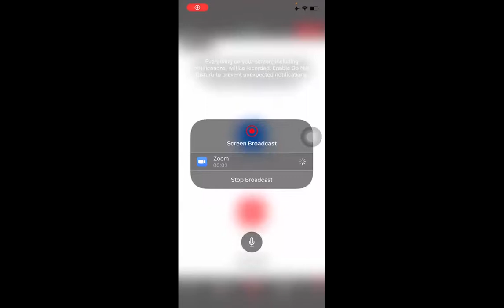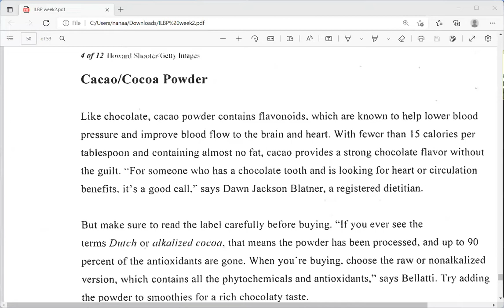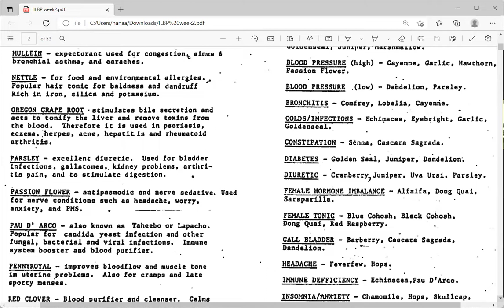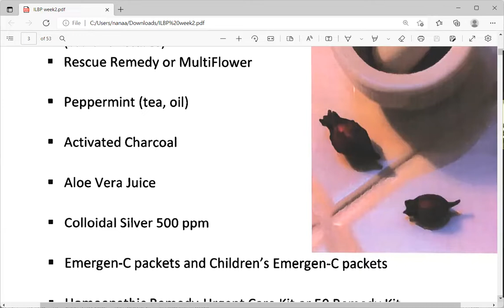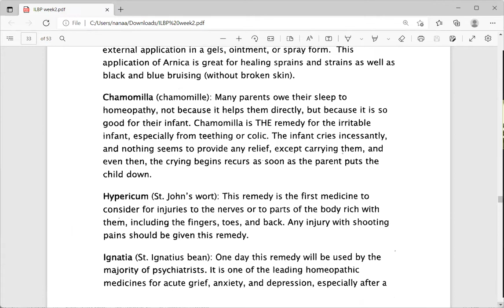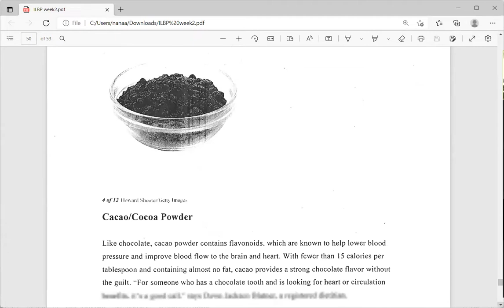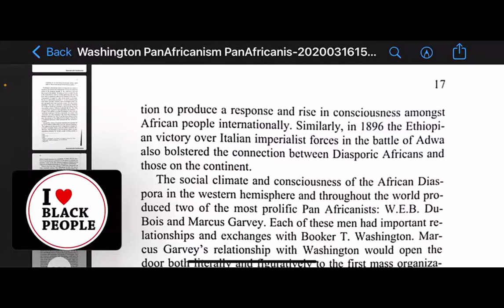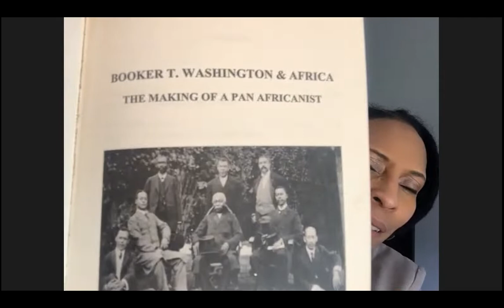ILoveBlackPeople Safe Places app - I ❤️ Black People Pan African Call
Our people are actually facing racism and xenophobia.
It is our responsibility to protect them. We need to use our tool which is the
ILoveBlackPeople Safe Places app

The app is free.

Use the app to recommend safe places for Black People.
By using this app we will save our people from racism and xenophobia.
Share the app with friends and relatives.